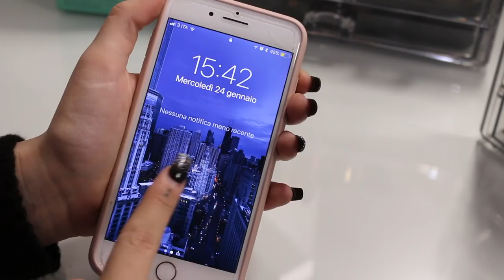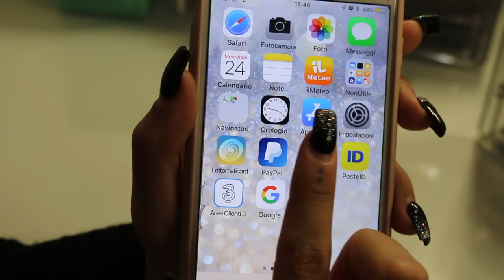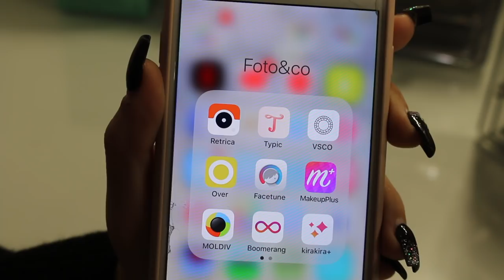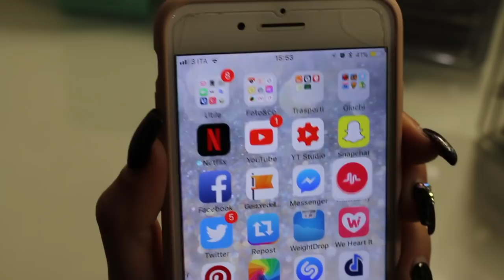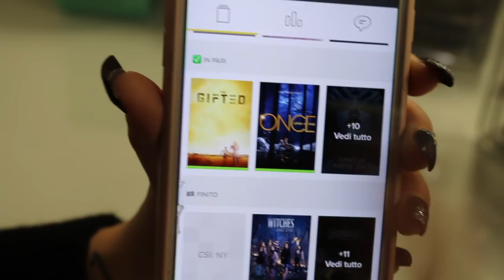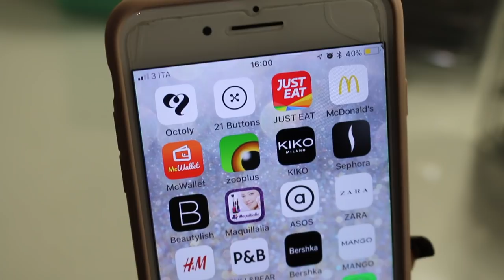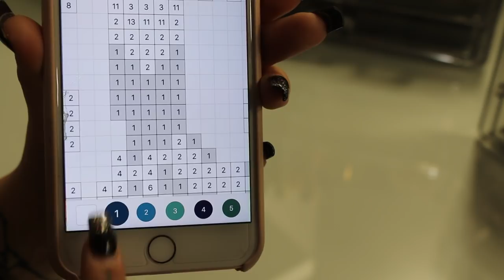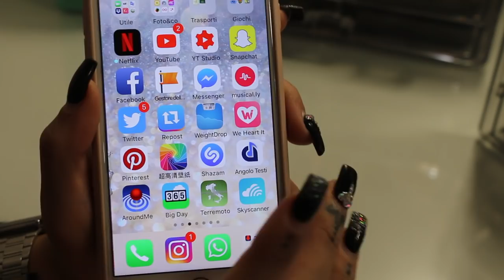♡WHAT'S ON MY IPHONE 7 PLUS?? (rose gold / 256gb)♡